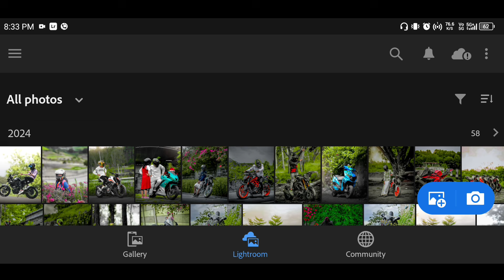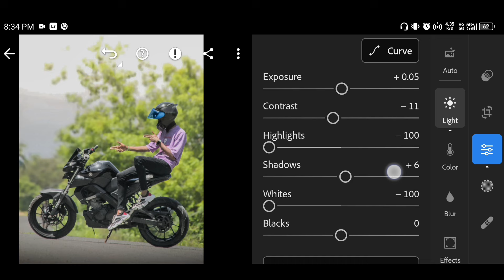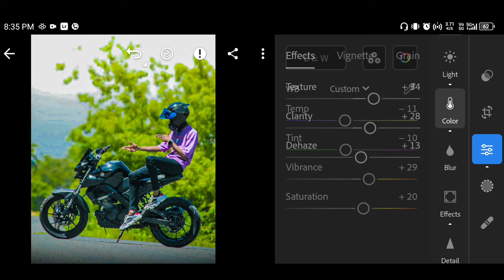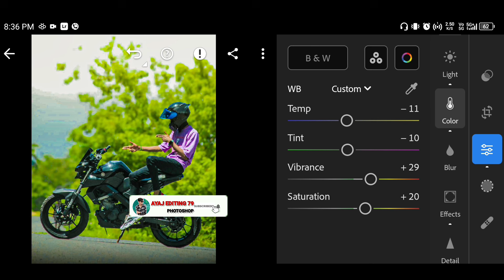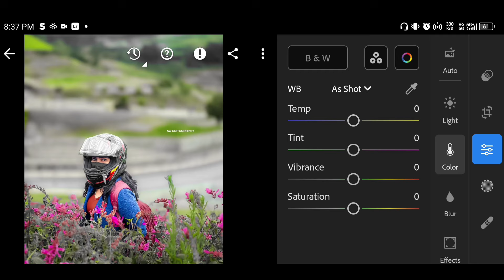ONE CLICK PHOTO EDITING FREE PRESET LIGHTROOM MAX Instagram TANDAG photo new Face Preset LIGHTROOM ✅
REE PRESET LIGHTROOM DOWNLOAD DNG 🖇️🔗👇👇👇
Apa Lightroom link download 🖇️ 📸 💫
MY Instagram ID link 🖇️✅📸
lightroom
lightroom presets tanged hdr presets
preset
photo editing
editing
lightroom presets tanged hdr
lightroom preset top 10 hdr green
new lightroom trending max
lightroom photo editing
green tone presets
editing real estate photos
Get Instagram perfect faces in just one click with our FREE Lightroom preset! In this video, we're giving away a exclusive face preset that will transform your photos and make them Instagram-ready in no time. This preset is designed to enhance and smooth out facial features, giving you a flawless look that's perfect for social media. With this preset, you'll be able to edit your photos quickly and easily, without having to spend hours tweaking settings. Download the preset now and start taking your Instagram game to the next level!

Are you tired of spending hours editing your photos for Instagram? Well, we have the perfect solution for you! Introducing our FREE Lightroom preset designed specifically for creating perfect faces in just one click!

This new face preset will elevate your photos to a whole new level, making your portraits pop with stunning clarity and vibrant colors. Whether you're a professional photographer or just someone who loves to share beautiful images, this preset is a game-changer.

Simply download the preset, import it into Lightroom, and watch the magic happen. You’ll be amazed at how easily you can achieve that flawless, magazine-quality look with minimal effort.

Join the countless others who are transforming their Instagram feeds with our easy-to-use editing tools. Say goodbye to tedious editing and hello to stunning photos that will leave your followers in awe!